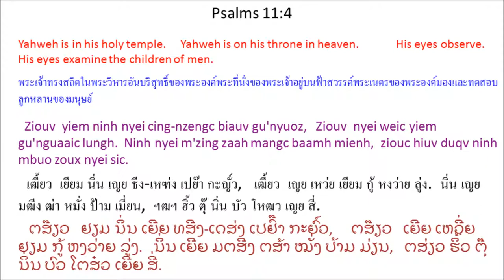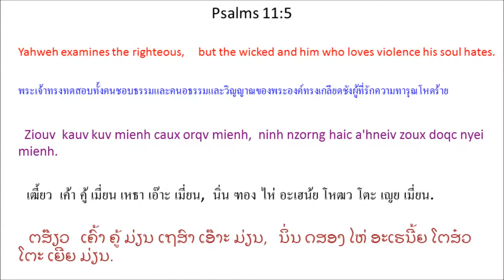Singx Nzung 11 (Psalm 11) Mien Bible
Mien Language Bible: Psalm 11
พระคัมภีร์ภาษาเมี่ยน: สดุดี 11
Mienh nyei Ging-Sou: Singx Nzung 11
เมี่ยน เญย กีง-โซว: สีง ฑูง 11
ມ່ຽນ ເຍີຍ ກີງ-ໂຊວ: ສີງ ດສູງ 11

1 Yie ndaauh kaux Ziouv,
wuov nyungc, meih mbuo hnangv haaix nor haih gorngv mbuox yie,
“Meih oix zuqc hnangv norm norqc biaux mingh taux meih nyei mbong.”
2 Mangc maah! Orqv mienh baeng juang-zinx,
zorqv forng paanx jienv hlaang, oix yiem hmuangx nyei dorngx,
buonv hnyouv zingx nyei mienh.
3 Se gorngv gorn-ndoqv zuqc baaic waaic,
kuv mienh haih zoux haaix nyungc?”
4 Ziouv yiem ninh nyei cing-nzengc biauv gu'nyuoz,
Ziouv nyei weic yiem gu'nguaaic lungh.
Ninh nyei m'zing zaah mangc baamh mienh,
ziouc hiuv duqv ninh mbuo zoux nyei sic.
5 Ziouv kauv kuv mienh caux orqv mienh,
ninh nzorng haic a'hneiv zoux doqc nyei mienh.
6 Ninh oix zorqv zieqc jienv nyei douz-taanx caux hungh * bungx njiec mienh waaic mienh gu'nguaaic,
yaac bun nziaaux-jorm benx ninh mbuo nyei buonc.
7 Weic zuqc Ziouv zoux duqv horpc,
ninh yaac a'hneiv mienh zoux horpc nyei sic.
Hnyouv zingx nyei mienh ziouc duqv buatc ninh nyei hmien.

1 เยีย ด้าว เขา เฒี้ยว,
วั้ว หญู่ง, เม่ย บัว ฮนั้ง หาย นอ ไฮ่ ก๊อง บั๋ว เยีย,
``เม่ย อ๋อย หฒุ ฮนั้ง นอม เหนาะ เปย๋า มี่ง เถา เม่ย เญย บง.''
2 หมั่ง ม่าะ! เอ๊าะ เมี่ยน แปง จวัง-หฒิน,
เฒาะ ฟอง ผาน เจี๊ยน ฮลาง, อ๋อย เยียม หฮมวัง เญย ต๋อง,
ป๊วน เฮญี้ยว หฒีง เญย เมี่ยน.
3 สี ก๊อง กอน-โด๊ะ หฒุ ป่าย หว่าย,
คู้ เมี่ยน ไฮ่ โหฒว หาย หญู่ง?''
4 เฒี้ยว เยียม นิ่น เญย ธีง-เหฑ่ง เปย๊า กะญั์ว,
เฒี้ยว เญย เหว่ย เยียม กู้ หงว่าย ลู่ง.
นิ่น เญย มฒีง ฒ่า หมั่ง ป้าม เมี่ยน,
ฯฒฯ ฮิ้ว ตุ๊ นิ่น บัว โหฒว เญย สี่.
5 เฒี้ยว เค้า คู้ เมี่ยน เหธา เอ๊าะ เมี่ยน,
นิ่น ฑอง ไห่ อะเฮน้ย โหฒว โตะ เญย เมี่ยน.
6 นิ่น อ๋อย เฒาะ เหฒียะ เจี๊ยน เญย โต์ว-ถาน เหธา ฮู่ง * ปู๋ง เหฌี่ย เมี่ยน หว่าย เมี่ยน
กู้ หงว่าย,
หย่า ปุน หฑยาว-จอม เป๋น นิ่น บัว เญย ป่วน.
7 เหว่ย หฒุ เฒี้ยว โหฒว ตุ๊ หอบ,
นิ่น หย่า อะเฮน้ย เมี่ยน โหฒว หอบ เญย สี่.
เฮญี้ยว หฒีง เญย เมี่ยน ฯฒฯ ตุ๊ ปวัด นิ่น เญย เฮมียน.

1 ເຢຍ ດ້າວ ເຂົາ ຕສ໊ຽວ,
ວົ້ວ ຫຍູ່ງ, ເມີ່ຍ ບົວ ຮນັ້ງ ຫາຍ ນໍ ໄຮ່ ກ໊ອງ ບົ໋ວ ເຢຍ,
“ເມີ່ຍ ອ໋ອຍ ຕສຸ ຮນັ້ງ ນອມ ເໜາະ ເປຢົ໋າ ມີ່ງ ເຖົາ ເມີ່ຍ ເຍີຍ ບົງ.”
2 ໝັ່ງ ມ່າະ! ເອ໊າະ ມ່ຽນ ແປງ ຈວັງ-ຕສິ໋ນ,
ເຕສ໊າະ ຟອງ ຜານ ຈ໊ຽນ ຮລາງ, ອ໋ອຍ ຢຽມ ຫຮມວັງ ເຍີຍ ຕ໋ອງ,
ປ໊ວນ ໂຮຍ້ວ ຕສີ໋ງ ເຍີຍ ມ່ຽນ.
3 ເຊ ກ໊ອງ ກອນ-ໂດ໊ະ ຕສຸ ປ່າຍ ຫວ່າຍ,
ຄູ້ ມ່ຽນ ໄຮ່ ໂຕສ໋ວ ຫາຍ ຫຍູ່ງ?”
4 ຕສ໊ຽວ ຢຽມ ນິ່ນ ເຍີຍ ທສີງ-ເດສ່ງ ເປຢົ໊າ ກະຍົ໌ວ,
ຕສ໊ຽວ ເຍີຍ ເຫວີ່ຍ ຢຽມ ກູ້ ຫງວ່າຍ ລູ່ງ.
ນິ່ນ ເຍີຍ ມຕສີງ ຕສ້າ ໝັ່ງ ປ້າມ ມ່ຽນ,
ຕສ່ຽວ ຮິ້ວ ຕຸ໊ ນິ່ນ ບົວ ໂຕສ໋ວ ເຍີຍ ສີ່.
5 ຕສ໊ຽວ ເຄົ້າ ຄູ້ ມ່ຽນ ເຖສົາ ເອ໊າະ ມ່ຽນ,
ນິ່ນ ດສອງ ໄຫ່ ອະເຮນີ້ຍ ໂຕສ໋ວ ໂຕະ ເຍີຍ ມ່ຽນ.
6 ນິ່ນ ອ໋ອຍ ເຕສ໊າະ ເຕສັຍ ຈ໊ຽນ ເຍີຍ ໂຕ໌ວ-ຖານ ເຖສົາ ຮູ່ງ * ປູ໋ງ ເອຈ່ຍ ມ່ຽນ ຫວ່າຍ ມ່ຽນ ກູ້ ຫງວ່າຍ,
ຢ່າ ປຸນ ດສຢ໋າວ-ຈອມ ເປ໋ນ ນິ່ນ ບົວ ເຍີຍ ປ່ວນ.
7 ເຫວີ່ຍ ຕສຸ ຕສ໊ຽວ ໂຕສ໋ວ ຕຸ໊ ຫອບ,
ນິ່ນ ຢ່າ ອະເຮນີ້ຍ ມ່ຽນ ໂຕສ໋ວ ຫອບ ເຍີຍ ສີ່.
ໂຮຍ້ວ ຕສີ໋ງ ເຍີຍ ມ່ຽນ ຕສ່ຽວ ຕຸ໊ ປວັດ ນິ່ນ ເຍີຍ ຮມຽນ.
version=MienNewRoman&testament=OT&book=Psalms&chapter=11